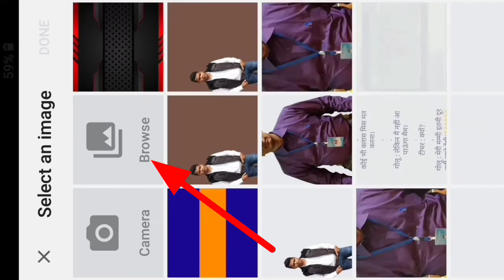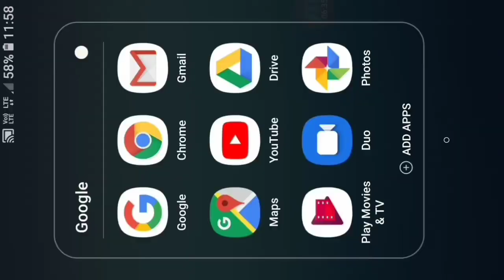Change Youtube Channel Cover Photo | Change Youtube Channel Banner Image